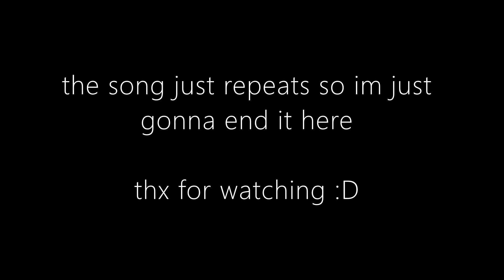Treasure Wars Ep 12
bro rewatching this like a few of my hits look rly sus idk why. also i think my computer is literally broken help

Dirty Palm - To The Back (feat. Purple Velvet Curtains)